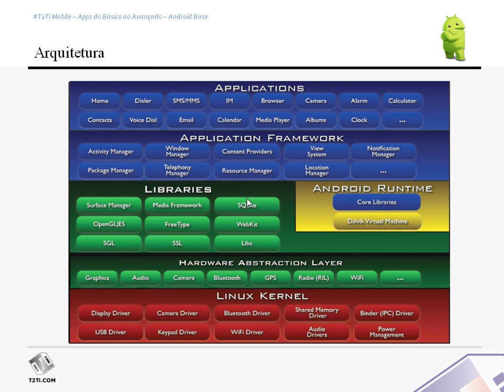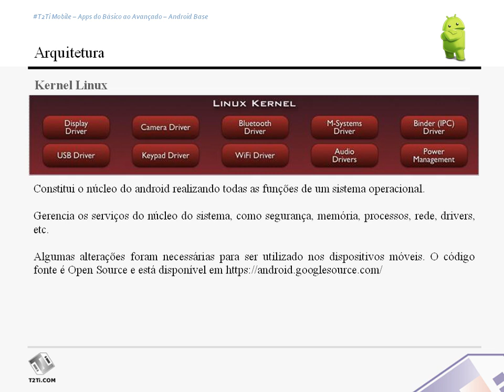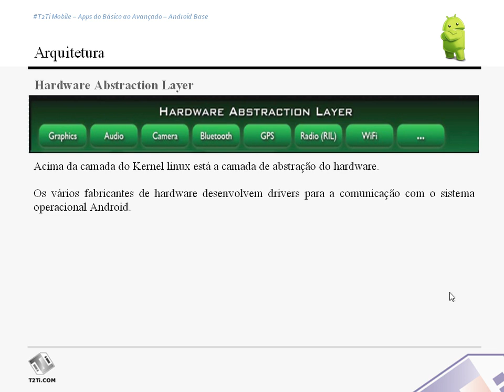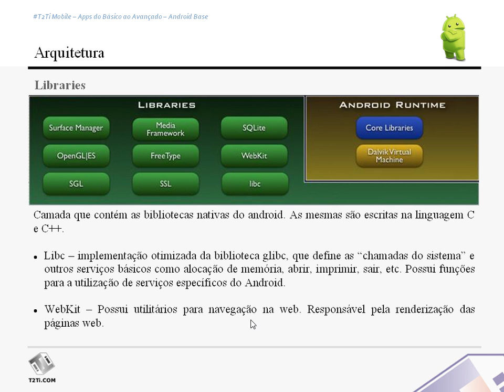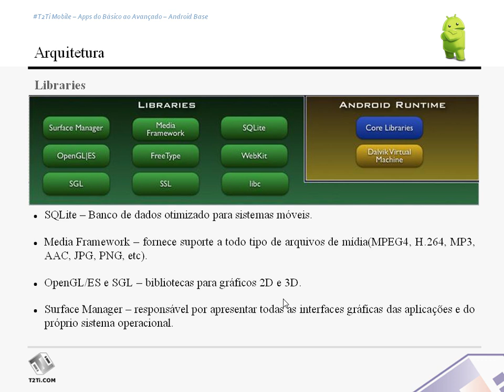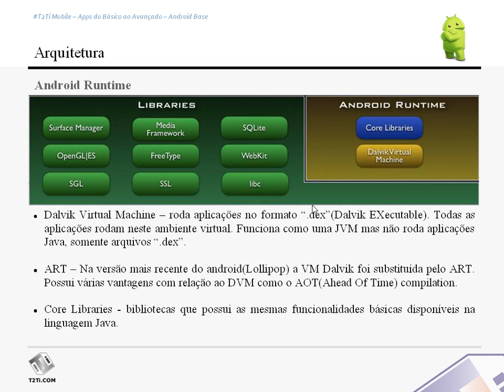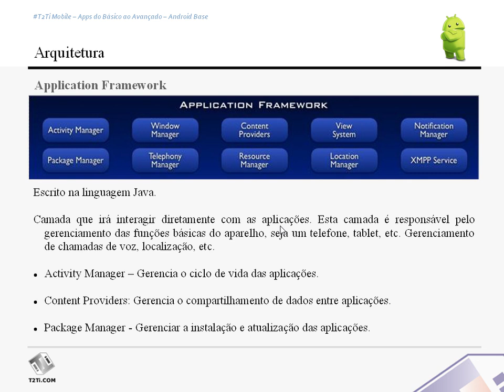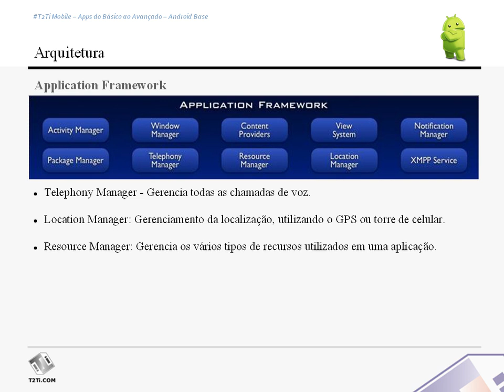T2Ti Mobile - Java Vídeo 03